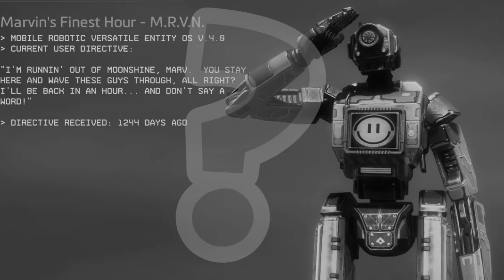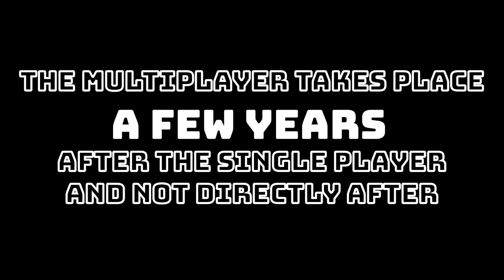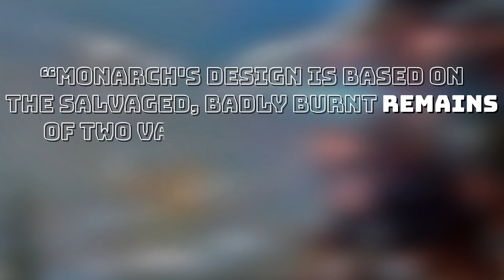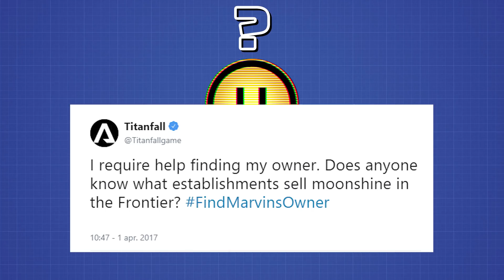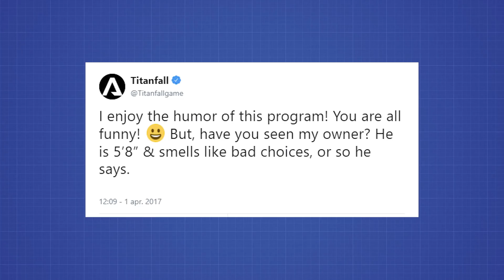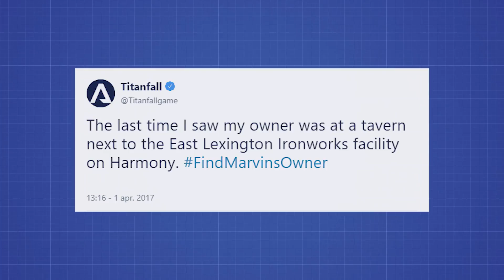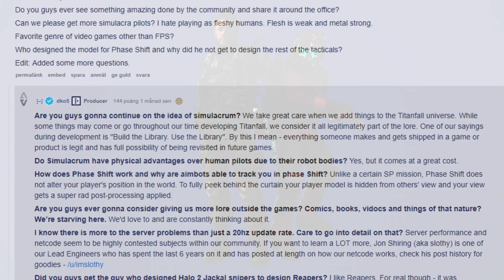Titanfall 2 | MRVN's Owner Theory Part 2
For all you quick basterds that managed to see the ending while I was editing. Well done! I'm proud of you, thanks for supporting my videos (even though I didn't mean to stream it).

Here is a deeper dive into a theory that kept me up for a few nights. Hope you guys enjoy!

Take care!

Titanfall 2 Networks:
[TCUP] Tea Dropper PC (Founder: TheFlyingTeaCup)
[TCUP] Tea Dropper XB1(Founder: YetiPlayz90705)
[TCUP] Tea Dropper PS4 (Founder: Marshmello_015)